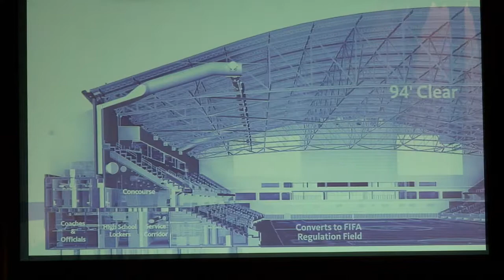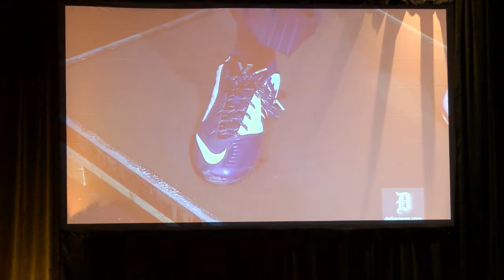The Story of The Star: How the Dallas Cowboys' Headquarters Came to Be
At the Houston CISO Summit in 2016, Advent's John Roberson and the Dallas Cowboys' Chad Estis walk through the vision and goals for the Cowboys new HQ — The Star.